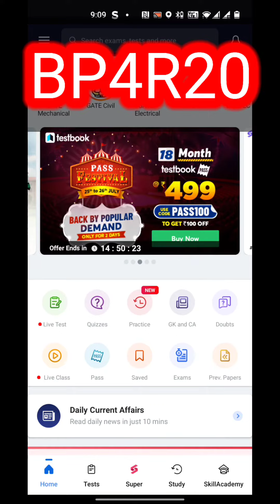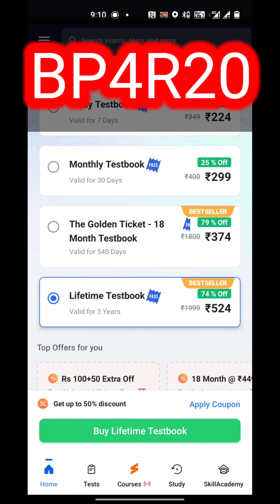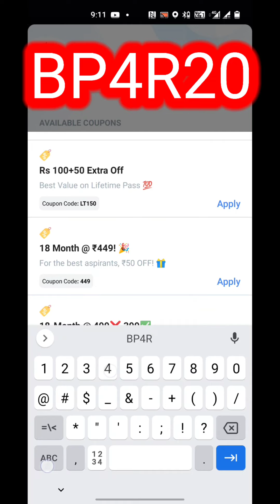18 Month Testbook Pass Coupon Code 379| 6 Month Free Testbook Pass Coupon code|Lifetime Coupon code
BP4R20

 INVALID COUPON CODE PROBLEM MESSEGE ME ON